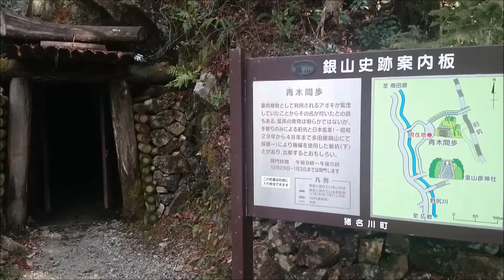【青木間歩】多田銀銅山 兵庫県川辺郡猪名川町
坑道の中の様子です。